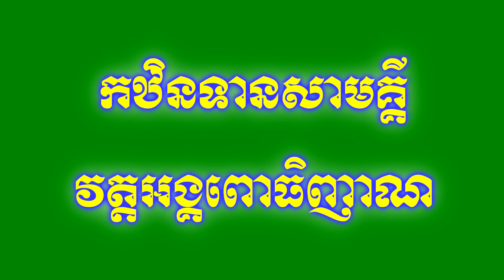អឿន ស្រី មុំ/កឋិនវត្តយើង/ជួយគាំទ្រនាងខ្ញុំផង/Subscribe me Pls